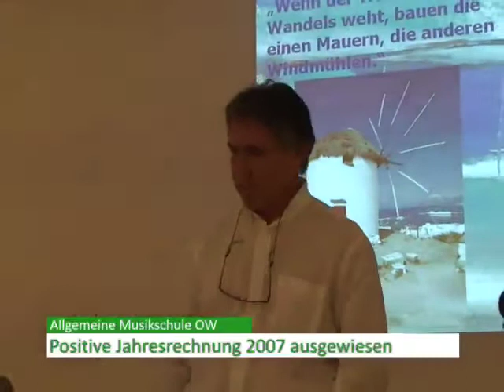Walliser Nachrichten 14.06.08